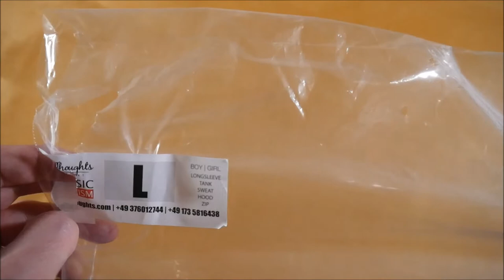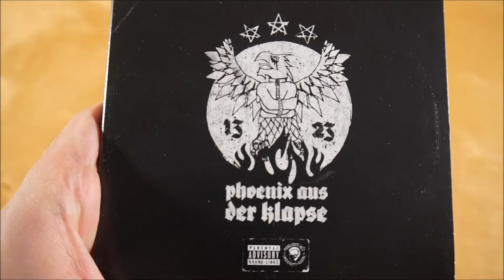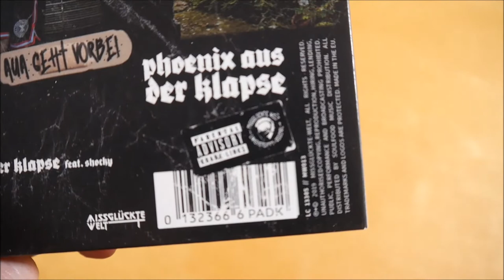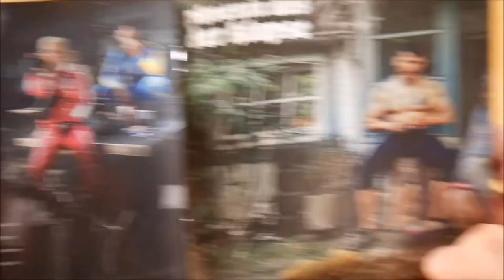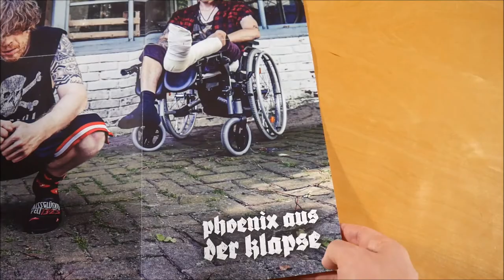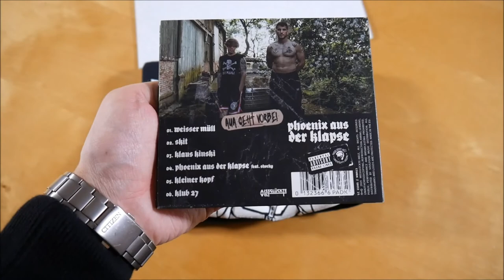Phoenix aus der Klapse - Phoenix aus der Klapse Bundle Unboxing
In diesem Video zeige ich euch das Phoenix aus der Klapse Bundle von Phoenix aus der Klapse.
Weitere Musik von Phoenix aus der Klapse

✘►ALBUM INFOS
Phoenix aus der Klapse – Phoenix aus der Klapse
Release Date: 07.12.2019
Kaufpreis: 20 €

Phoenix aus der Klapse Bundle Inhalt:
- EP
- Poster (A1)
- T-Shirt

Phoenix aus der Klapse Tracklist:
01. Weißer Müll
02. Skit
03. Klaus Kinski
04. Phoenix aus der Klapse (feat. Shocky)
05. Kleiner Kopf
06. Klub 27

Phoenix aus der Klapse Info:
Die EP erschien am 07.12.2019 über Missglückte Welt.